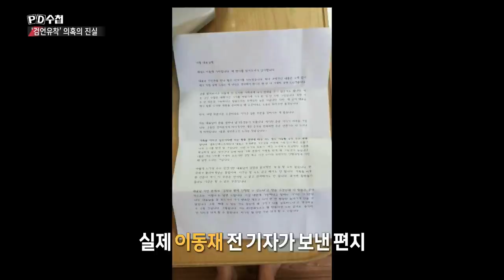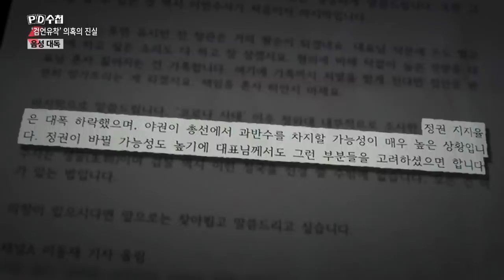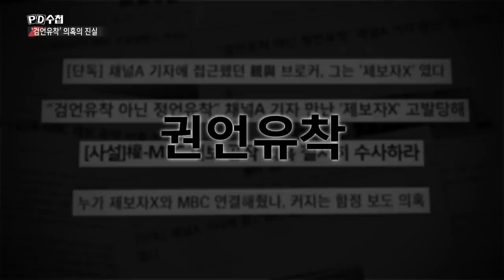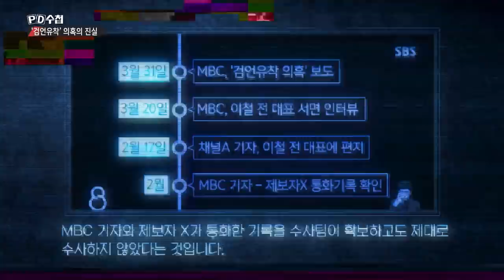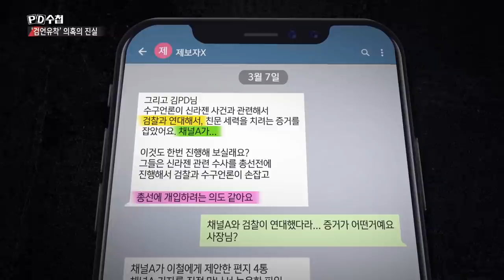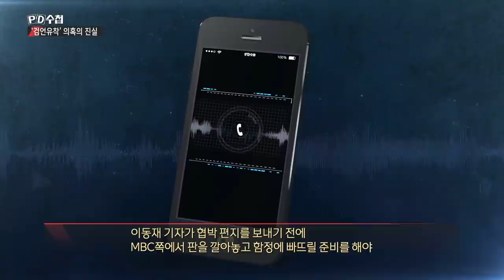[PD수첩 핫클립] 채널A 사건은 '권언유착'이다? 놀라운 SBS 기자의 증언! (MBC 201222 방송)